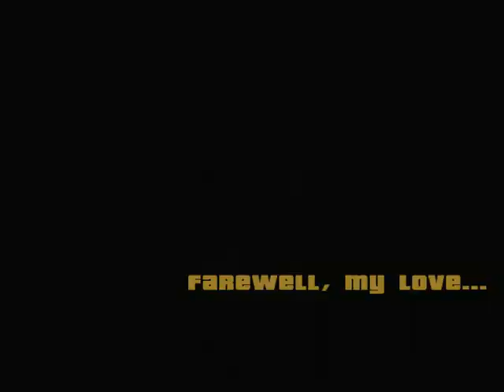gta sa gameplay missions farewell my love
this my best mission of gtasa  hop u like my video plz like and subs for more videos gaming